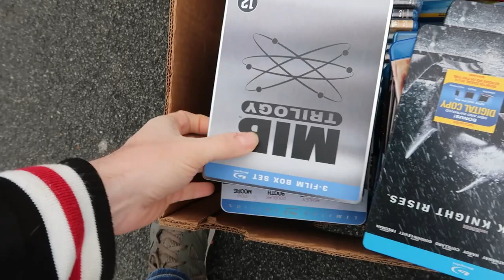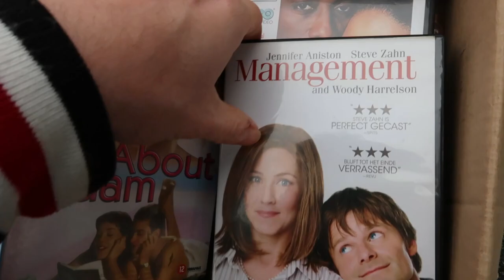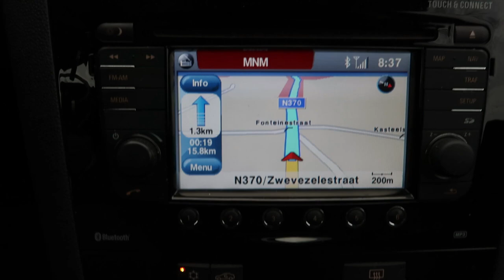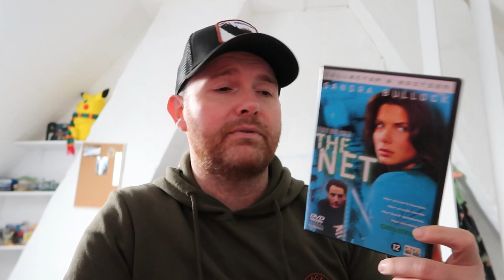#17 ROMMELMARKT VLOG IN ZWEVEZELE!!!